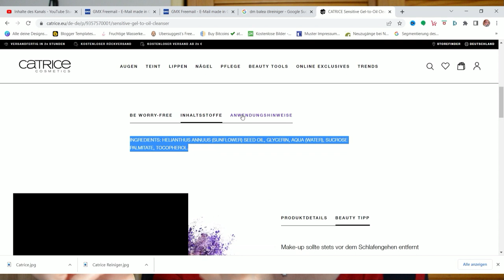Ein Cleanser ohne Duftstoffe von Catrice Sensitive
WERBUNG
Als Amazon Partner verdiene ich an qualifizierten Käufen
ZERO WASTE